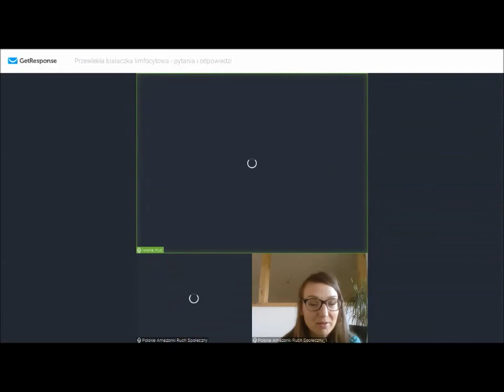Przewlekła białaczka limfocytowa- Webinar z prof. Iwoną Hus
Stowarzyszenie Polskie Amazonki Ruch Społeczny zaprasza na nowy cykl spotkań dla osób przechodzących przez choroby hematoonkologicze .

Spotkania składają się z dwóch części:
1 część- Rozmowa z ekspertem
2 część- Rozmawiamy o odporności psychicznej

Dzisiejsze spotkanie poświęcone jest białaczce limfocytowej. Naszą gościnią jest prof. Iwona Hus, która opowiedziała o leczeniu, objawach oraz odpowiadała na Państwa pytania.

Prowadzą:
Elżbieta Majewska - coach kryzysowy
Magda Knefel - nauczycielka redukcji stresu

Serdecznie zapraszamy!

Partner: Janssen-Cilag Polska Sp. z o.o.